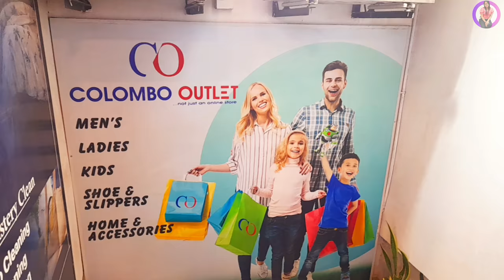අඩුවට T shirts ගන්න මරු තැනක් | plain T shirts Rs 990/= | colombo outlet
To motivate 💖 everyone

Thanks for the treat @malithakshan9304  🥰😇